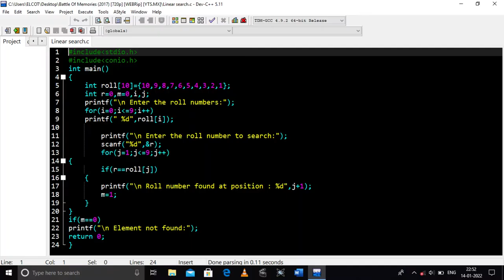Google login programming